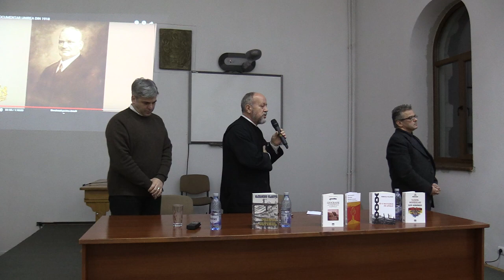(08) Pr.conf.dr. Gheorghe Holbea - Rugăciunea "Cuvine-se cu adevărat" (2019.12.02, FTOUB)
În data de luni, 2 decembrie 2019, de la ora 17, a avut loc la Facultatea de Teologie Ortodoxă "Justinian Patriarhul", Universitatea din București, conferința: "România 1918. Națiune și conștiință".

Invitați: Mihai Gheorghiu (Președinte, Platforma Civică "Împreună"), Mircea Platon (Redactor-șef, revista "Convorbiri Literare").

Gazda și moderatorul întâlnirii: pr.conf.dr. Gheorghe Holbea (președintele cenaclului "Sfântul Simeon Noul Teolog").

Cuvine-se cu adevărat să te fericim, Născătoare de Dumnezeu, cea pururea fericită și prea nevinovată și Maica Dumnezeului nostru. Ceea ce ești mai cinstită decât heruvimii și mai mărită fără de asemănare decât serafimii, care fără stricăciune pe Dumnezeu Cuvântul ai născut, pe tine, cea cu adevărat Născătoare de Dumnezeu, te mărim.